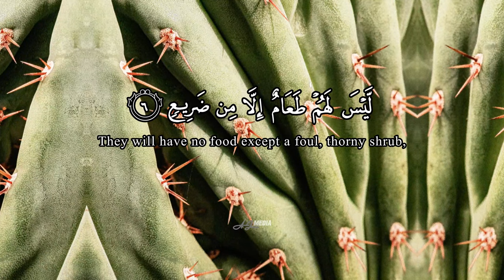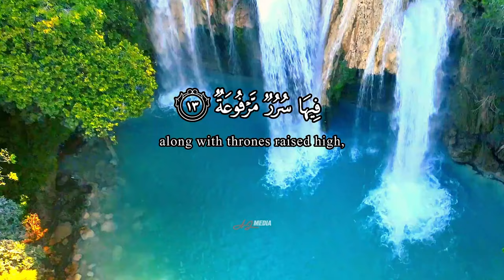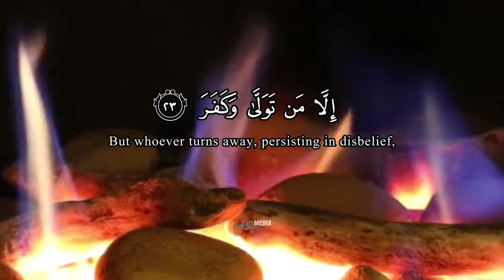Al-Ghashiyah Salim Bahanan recitation (The Overwhelming) Chapter 88 | Al-Quran Video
Playlist : Al-Fatihah x 7, Al-Ikhlas x 7, Al-Falaq x 7, An-Nas x 7 and Ayatul Kursi x 7 | Al-Quran Shorts

Viral Beautiful Melodic Al-Quran Recitation With Quran Arabic Text and English Translation